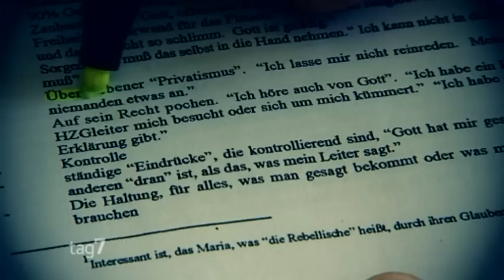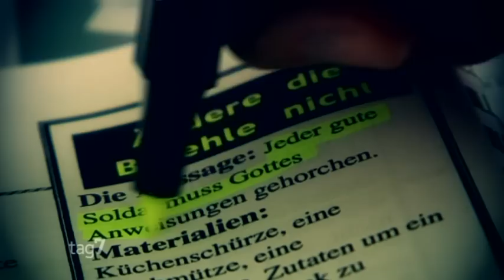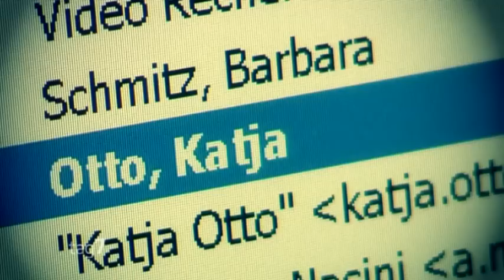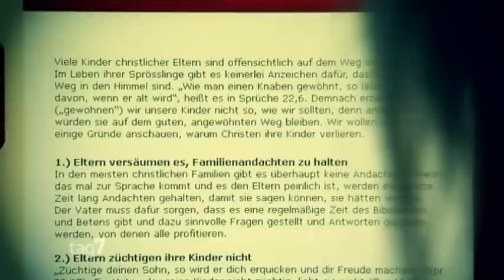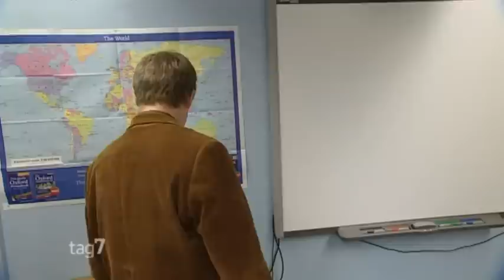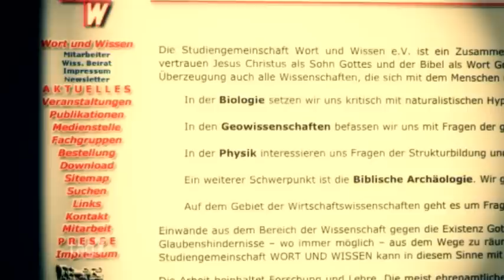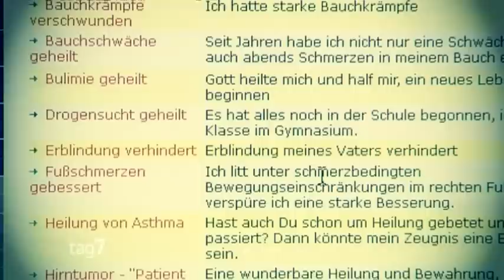Christliche Parallelwelten in Deutschland - "Um Gottes willen" - WDR tag7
Eine Reportage von Christina Zühlke

„Ich musste erst wieder lernen, mir eine eigene Meinung zu bilden", sagt Katja. Selbst entscheiden, das war sie nach 20 Jahren in einer Freikirche nicht mehr gewöhnt. Dort kamen die Regeln aus der Bibel. Es gab schwarz und weiß, gut und böse und immer wieder den Satz „Freundschaft mit der Welt ist Feindschaft mit Gott".

Sie rutschte in eine Parallelwelt. Diese Welt hat Christina Zühlke für die tag7-Reportage erkundet. Im „Heilungsraum Duisburg" berichtet eine Frau, wie ihre chronischen Hüftschmerzen nach nur einem Gebet verschwunden sind. Im Internetbuchhandel gibt es Bücher, die detailliert erklären, warum Schläge mit der Rute für die Kindererziehung wichtig sind.

Strenggläubige Christen, die nur Gutes wollen

Sind das Extreme? Evangelikale, Freikirchler, Charismatiker, Pfingstler -- die Namen sind vielfältig. Sie alle sind strenggläubige Christen, die ihren Mitmenschen nur Gutes wollen, ihnen zeigen, warum Gott in ihrem Leben wichtig ist, so sagen sie.

Katja merkte erst langsam, wie eng die Regeln in ihrer Gemeinde waren und wie sehr sie das belastete. Erst nach langem Zögern fasste sie den Mut, die Freikirche zu verlassen.